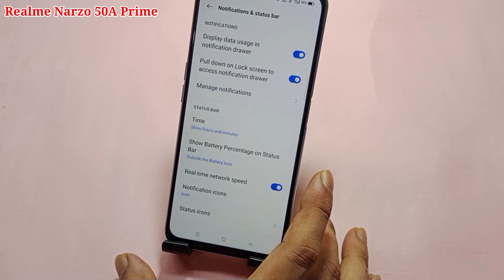Realme Narzo 50a prime net speed setting | Realme Narzo 50a prime me net speed show kaise kare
hello friends aaj ki is video ke madhyam se maine aap logon ko bataya hai ki Realme Narzo 50a prime mobile me net speed show kaise kiya jata hai